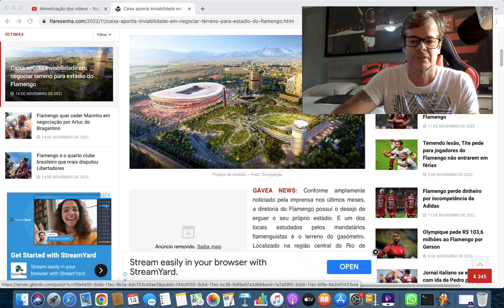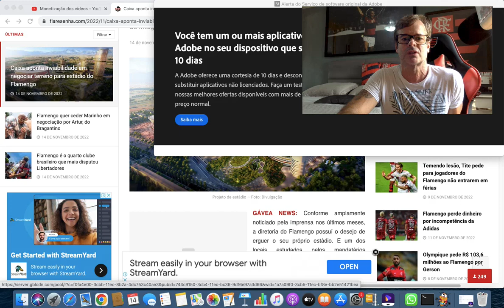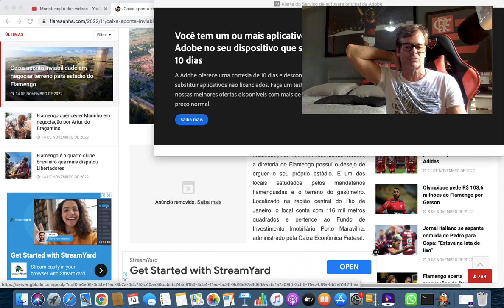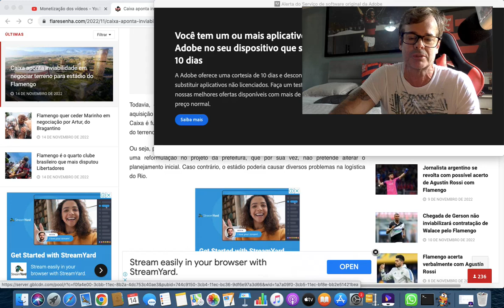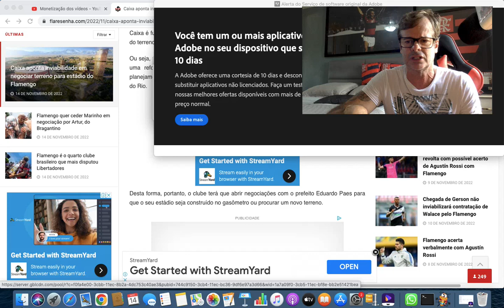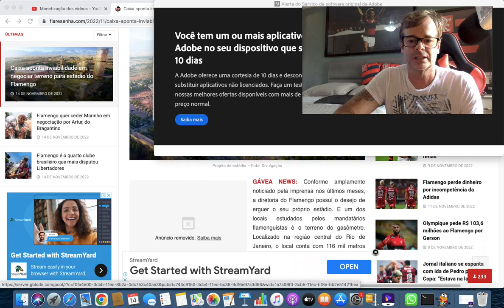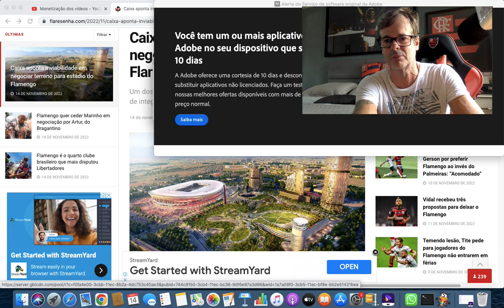URGENTE! ESTÁDIO PRÓRIO DEPENDE DO PREFEITO! CAIXA APONTA OBSTÁCULOS PARA VENDER O TERRENO!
TWITER: @FLAMILIAGIL
TWITER DA MINHA FILHA FERNANDA: @IANPOSEY